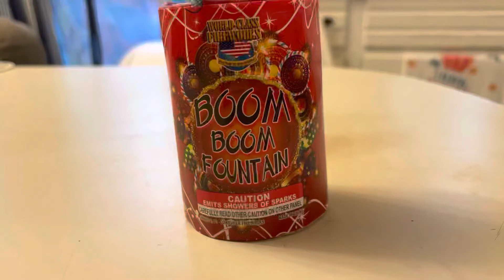Red Boom boom fountain by world class Fireworks￼